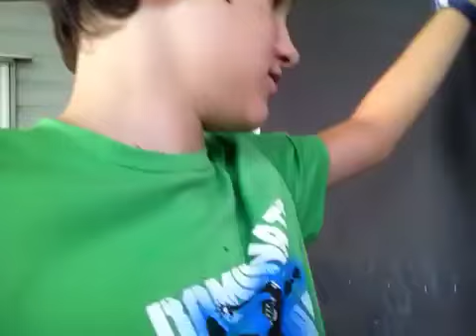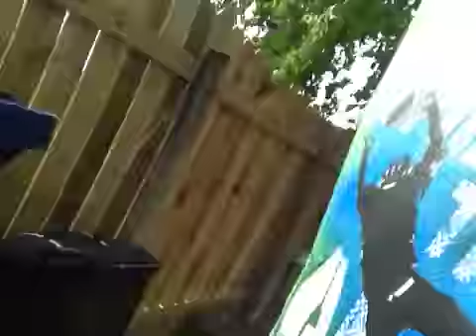Vlog : taking care of our neighbor's cat